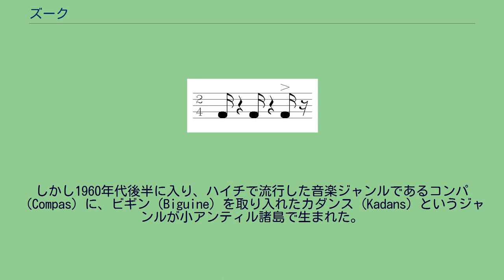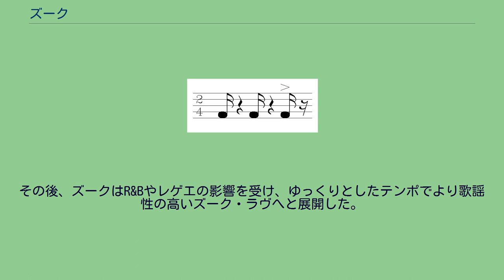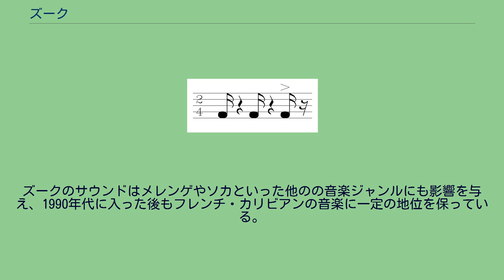ズーク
ズーク（Zouk）は、グアドループやマルティニークなどのフランス領アンティルを発祥地とする音楽のジャンルである。
ズークというジャンルを確立させたのは、クレオール言語を話すブラック・カリブである。
ズークの歌の多くはアンティル系のクレオール（フランス語系）で歌われる。
小アンティル諸島のクレオール言語において、Zouk は「パーティ」「祭」という意味があるが、19世紀にカリブ海諸島に広まったポーランドのダンス音楽、マズルカのことをさすこともしばしばある。
ズークは発祥地のアンティルのみならず、カナダのケベック州やフランスなど、フランス語が公用語である地域で広く親しまれている。
またアフリカでも、フランス語圏で人気のあるジャンルである。
ズークのリズム 打ち込みを多用した徹底的なスタジオワークが特徴であり、単純なフレーズを繰り返すワーク・ソング風な音楽も多い。
また、ビギンなどクレオール語の伝統音楽を大胆に取りれたルーツ志向の強い音楽である。
キューバ音楽が20世紀に入っても発展を遂げた一方で、1960年代頃までマルティニークなどの小アンティル諸島の音楽は停滞していたとされる。
しかし1960年代後半に入り、ハイチで流行した音楽ジャンルであるコンパ（Compas）に、ビギン（Biguine）を取り入れたカダンス（Kadans）というジャンルが小アンティル諸島で生まれた。
1970年代に入り、ドミニカからカダンスにソウル、レゲエを取り入れたリプソが出現しフレンチ・カリビアンの音楽界に衝撃を与え、クレオール語で歌われるカリビアン音楽の登場が待望された。
1978年、パリのスタジオでピエール・エドゥアール・デシムスが当時アンティーユに流れていたさまざまな音楽を元に、新しいダンス・ミュージックを誕生させた。
その時のレコーディングメンバーを元に1979年にカッサヴ（Kassav'）Template:Gérald Désert, ''Le Zouk. Genèse et représentations sociales d'une musique populaire'',
préface de Apollinaire Anakesa Kululuka, Paris, Anibwe, coll. Liziba, 2018 ISBN 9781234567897が結成され、1984年に「ズークだけが俺たちのクスリさ」をヒットさせた。
その後、ズークはR&Bやレゲエの影響を受け、ゆっくりとしたテンポでより歌謡性の高いズーク・ラヴへと展開した。
ズークのサウンドはメレンゲやソカといった他のの音楽ジャンルにも影響を与え、1990年代に入った後もフレンチ・カリビアンの音楽に一定の地位を保っている。
日本でも、カッサヴやマラヴォワ（Malavoi）といったアーティストにより、ズークという音楽が紹介された。